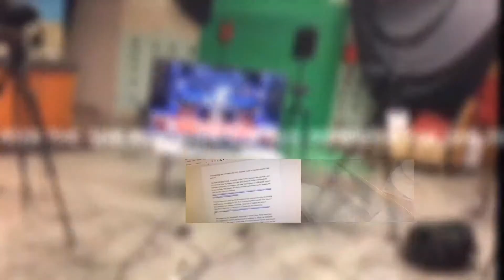134 GHS Reporter, May 15, 2019